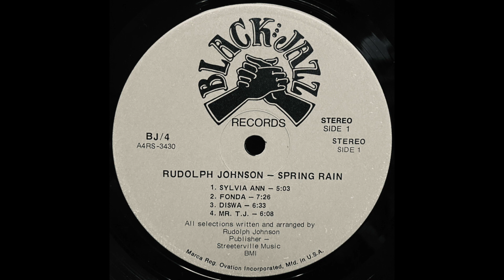Diswa / Rudolph Johnson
Lebel : Black Jazz Records – BJ/4
Format : Vinyl, LP, Album
Country : US
Release : 1971
Genre : JAZZ
Style : Soul-Jazz, Contemporary Jazz, Modal